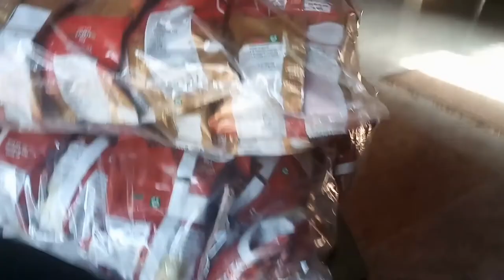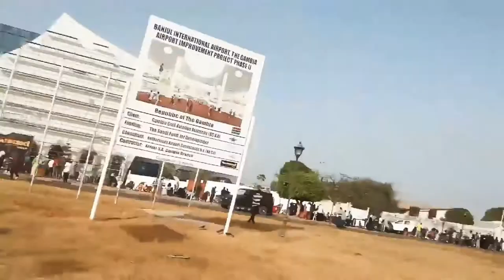Evacuation from The Gambia COVID 19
I will return to The Gambia as soon as the border opens.
To support our mission.